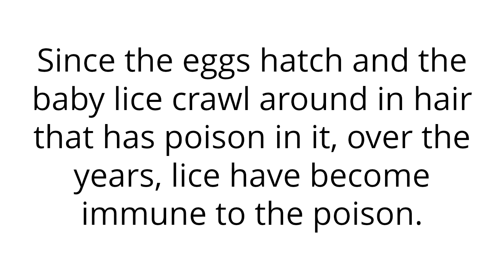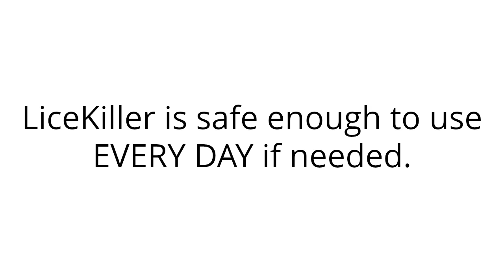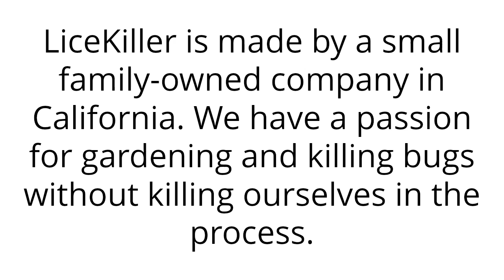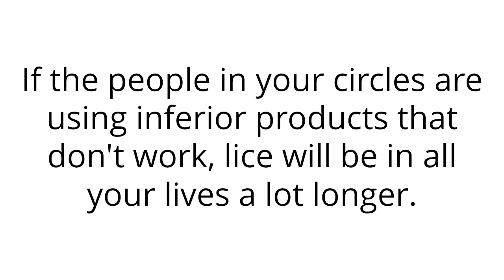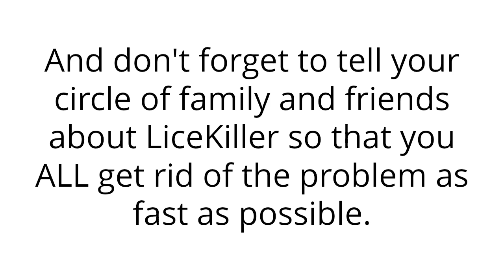How to Get Rid of Head Lice and Nits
In this video we are going to explain why you have not been able to get rid of head lice and nits.

And we are going to explain why you should trust LiceKiller Brand Head Lice Treatment to help you solve your problems with lice.

The lice in most areas of the United States and other "First World Countries" have become immune to the poison-based treatments such as Rid, Nix and even the prescription strength poison-based treatments.

That's because the poisons in those treatments do not kill the nits which are the lice eggs.

Since the eggs hatch and the baby lice crawl around in hair that has poison in it, over the years, lice have become immune to the poison.

That is why the media calls them "Super Lice."

They are not really "Super."

They are just immune to the normal treatments.

That is why you haven't been able to get rid of the lice and nits.

You have been using products that no longer work.

LiceKiller is different.

LiceKiller uses all natural oils and enzymes to kill the lice AND nits.

Since LiceKiller kills the eggs, it is impossible for the lice to become immune to LiceKiller.

LiceKiller uses all natural ingredients that are harmless to humans and their pets, yet they kill insects.

Because of the way LiceKiller works, it is IMPOSSIBLE for lice to become immune to LiceKiller.

LiceKiller has been on the market longer than any other natural based head lice treatment. It has been used successfully by over 80,000 families since 2006.

LiceKiller is manufactured in the USA in California by a retired Organic Farmer who also consulted with a PhD Chemist in the development of the LiceKiller formulas.

LiceKiller is the safest yet strongest of all the natural lice treatments on the market.

LiceKiller is even safe enough to use on infant babies.

LiceKiller is safe enough to use EVERY DAY if needed.

No more waiting 10 days between treatments when you get RE-INFESTED...(which you probably will).

LiceKiller is made by a small family-owned company in California. We have a passion for gardening and killing bugs without killing ourselves in the process.

We know how to kill insects safely.

Order LiceKiller now.

Use it anytime and every time you see a louse or a nit.

Getting rid of all head lice will take some time because there are people in your circle of family and friends (and in THEIR circles for that matter) who have lice too. That's probably where you got them from.

Lice and Nits are also now in your environment (your house and cars).

You'll probably be dealing with them for a few more weeks.

But LiceKiller is the BEST treatment for finally getting rid of them and getting them out of your lives for good.

Especially if you help spread the word and get people in your circles to use LiceKiller too.

If the people in your circles are using inferior products that don't work, lice will be in all your lives a lot longer.

Order LiceKiller TODAY.

Then tell your friends and family who are dealing with lice to do the same thing.

Here's what you should do next.

Decide if you want a Money-Saving KIT or if you want to order individual products.

Our "Everything You Need Kits" give you our Best Prices.

Or if you prefer to choose "a la carte" you can pay normal retail prices.

Add your selections to your shopping cart.

Then decide on your shipping speed. (Of course the sooner you want it, the more the shipping will be.)

Then complete your purchase.

While you wait for your products to arrive, study the directions. There is a link to the directions above this video.

Remember, you will probably get a Re-Infestation...or two...or three.

And that's normal. Even on the same day from your own environment.

Don't Panic! Just use LiceKiller every time you see a louse or a nit.

It's totally safe and you can use it every day if needed. In fact, LiceKiller has a lot of Neem oil in it and Neem oil is really good for your skin!

And don't forget to tell your circle of family and friends about LiceKiller so that you ALL get rid of the problem as fast as possible.

Good luck!

Order LiceKiller RIGHT NOW.